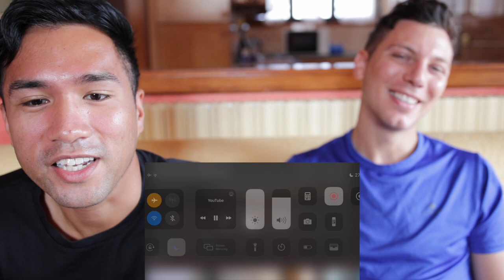Iza Calzado and Ben Wintle Wedding in Paradise Reaction